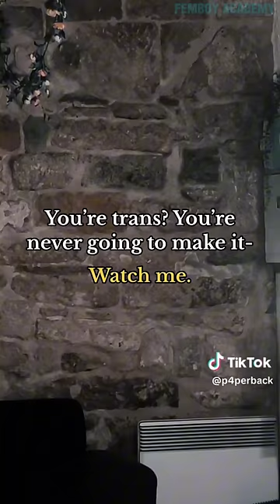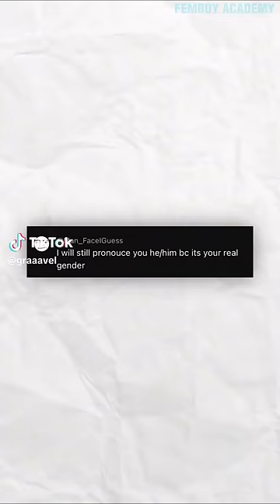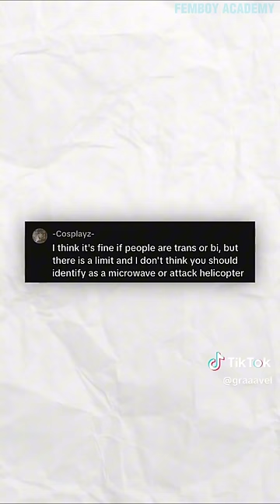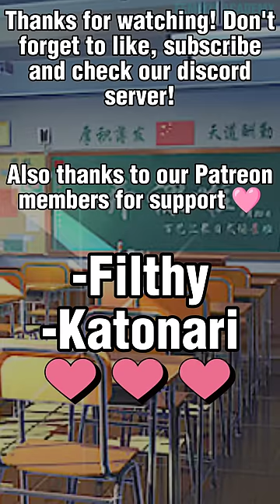Trans TikToks Compilation #20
In this captivating YouTube video, we dive into the world of transgender TikToks. Explore the powerful stories and creative expressions of transgender individuals as they use the popular social media platform to share their experiences, educate others, and build a supportive community. From heartwarming moments to hilarious skits, this video highlights the incredible diversity and resilience of the transgender TikTok community. Please note that all rights to the content featured in this video belong to the respective creators. Get ready to be inspired, moved, and entertained!

I respect the rights of content creators and will promptly address any concerns. Thank you!

Go check @YukkoEX  and give her some love 😘